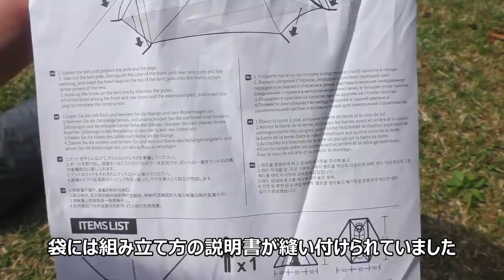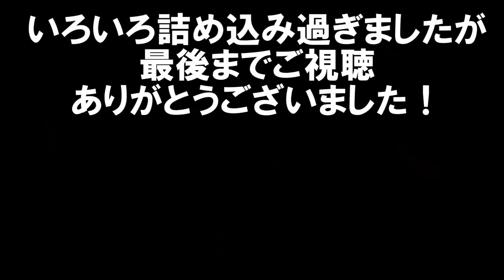【屋根付 設営1分】Naturehike vik1が 軽くて設営が早くて楽しすぎる件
今回紹介したテント

今回紹介したテントを自転車で使うとどうなるの？
モロケンブログでまとめてます！

Naturehikeエアーマット

空気清浄機